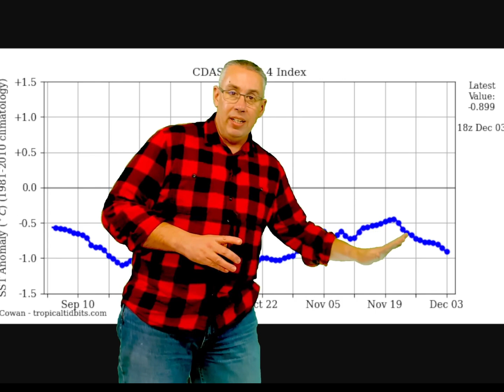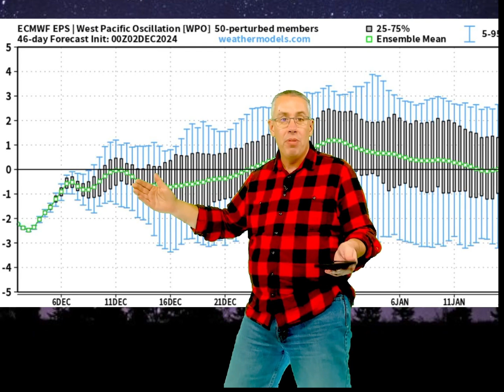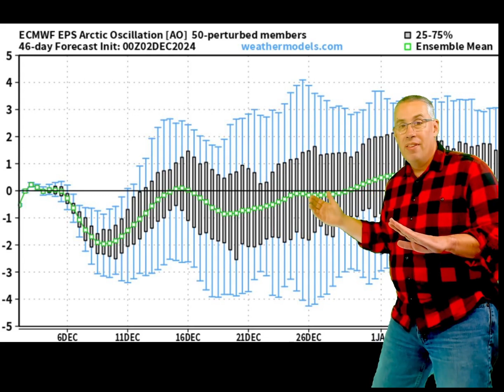Brace for Change! Snowstorms and Pattern Flips Shake Up December!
Brace for Arctic Chill! Snowstorms and a Pattern Flip Shake Up December

🌨️ A powerful low pressure area is bringing scattered snow showers across parts of the U.S., while winter weather continues impacting the Northeast and Great Lakes. The latest weather forecast shows hazardous conditions developing as a cold blast moves through the region. Join us for critical weather news and weather updates on this evolving pattern across the United States! ⛄

Arctic Air Invasion and Snowstorm Setup
A powerful arctic air mass is descending across the eastern half of the United States, delivering a sharp drop in temperatures and widespread snowfall to the Northeast.

Pattern Flip: What’s Changing and Why It Matters
This arctic outbreak is just the beginning of a major weather pattern flip that will dominate the latter half of December. Over the last two weeks, the weather has been characterized by a warm East Coast and a relatively calm Central Plains, but that’s all about to change.

By the third week of December, we’re expecting:

-Warmer air to return to the eastern US, particularly the Southeast and Mid-Atlantic regions.
-A cold weather surge for the western US, with the potential for heavy mountain snow.
-A more active storm track through the Central Plains, Great Lakes, and Ohio Valley, bringing the possibility of rain, snow, and even severe weather.
-These shifts could bring a dynamic mix of conditions across the country, with something for every weather fan to track!

What’s Driving This Change?
The development of this arctic chill is tied to a Greenland blocking pattern, which has allowed cold air to plunge southward from the Arctic. At the same time, a strengthening jet stream is expected to energize storm systems, increasing the chances for snowstorms, heavy rain, and possible severe weather outbreaks as we transition toward the holiday season.

For those tracking seasonal weather trends, this setup may signal the beginning of a more active winter pattern, especially for the eastern US, Central Plains, and Ohio Valley.

What to Watch for in the Coming Weeks:

Accumulations could vary depending on how the storm systems evolve.

Temperature Swings: After the initial chill, milder air could make a quick return to the East Coast, leading to a tug-of-war pattern.

Storm Potential: The developing storm track through the Central Plains and Ohio Valley could bring a mix of winter weather, rain, and even isolated severe storms.

This pattern flip is significant for holiday travelers, outdoor plans, and winter enthusiasts tracking snow chances. It’s also a great time to start thinking about how these changing weather patterns might impact the rest of the winter season.

Whether you love warm weather or are ready to embrace the snow, this video has all the details you need to stay ahead of the forecast.

💬 What do you think about the upcoming arctic blast and snowstorm? Are you ready for a pattern flip, or do you prefer the warmer weather?

Chapters
0:00 Introduction
0:17 Wednesday Weather
0:58 Thursday WX
1:38 Bone-Chilling Cold
2:37 Snowfall
3:23 Pattern Change?
8:27 Outlooks
9:07 La Nina Revisited
12:57 Closing